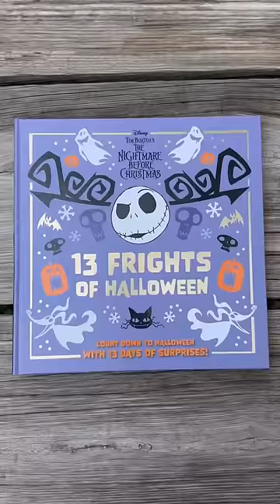Nightmare Before Christmas Halloween Countdown